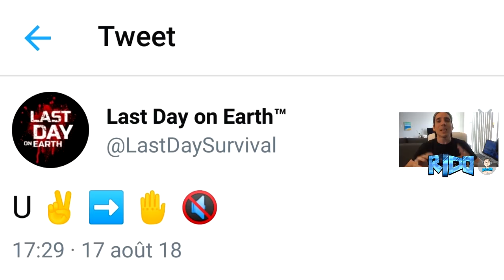SEGUNDO ADELANTO DE LA 1.9.5 | LAST DAY ON EARTH: SURVIVAL | [RidoMeyer]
TODO LO QUE DEBES SABER sobre la nueva estación de policia..!

►NUEVA AREA Y M416..! SNEAK PEEK | LAST DAY ON EARTH: SURVIVAL

◕◕ SERIES POPULARES ◕◕
►Tutoría y Trucos en Last Day on Earth